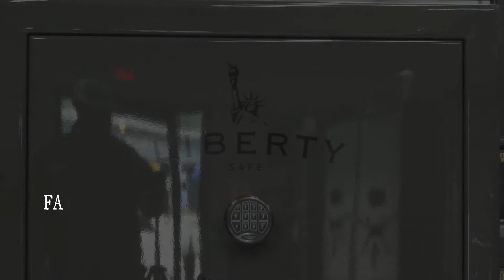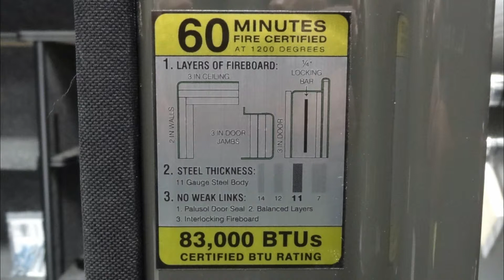LIBERTY FATBOY JR OVERVIEW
THE ABSOLUTE BEST SELLING SAFE IN THE LIBERTY SAFE LINE UP

POWER, AND DOOR PANEL ALL STANDARD
60 MINUTE @ 1200 DEGREES FIRE RATING
11 GUAGE STEEL CONSTRUCTION
10 1/4" MILITARY LOCKING PLATES
770 LBS
60.5" X 42" X 25"

TO PURCHASE THIS SAFE OR TO SEE MORE PLEASE GO TO:
MWLIBERTYBR.COM